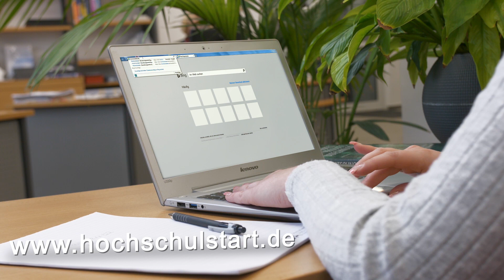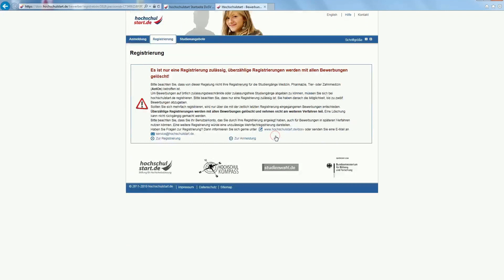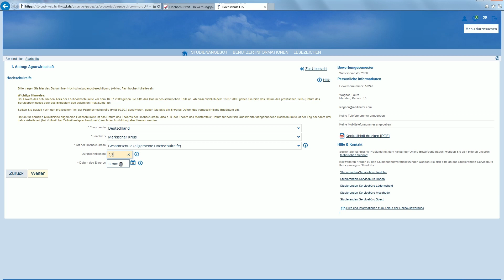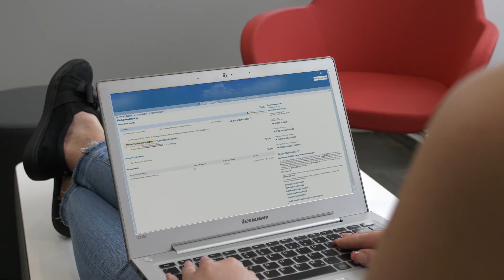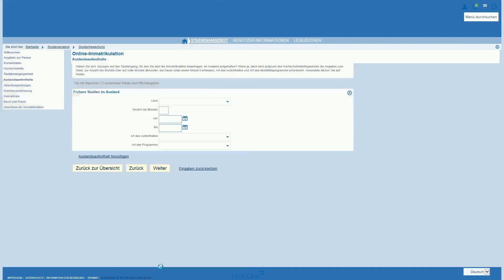Richtig bewerben für einen NC-Studiengang an der Fachhochschule Südwestfalen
Laura zeigt euch in diesem Video, wie ihr euch richtig für einen zulassungsbeschränkten, also einen NC-Studiengang, an der Fachhochschule Südwestfalen bewerben könnt.

Zu den einzelnen Bewerbungsschritten:
1.  0:44 Registrierung bei hochschulstart.de
2. 1:10 BID und BAN finden und notieren
3. 1:26 Online-Bewerbung an der Fachhochschule Südwestfalen
4. 2:32 Priorisieren der gewünschten Studiengänge bei Mehrfachbewerbungen
5. 3:10 Zulassungsangebot annehmen
6. 3:50 Immatrikulation beantragen
7. 4:50 Semesterbeitrag bezahlen

Fragen zu den Auswahlverfahren / NC-Studiengängen an der Fachhochschule Südwestfalen?